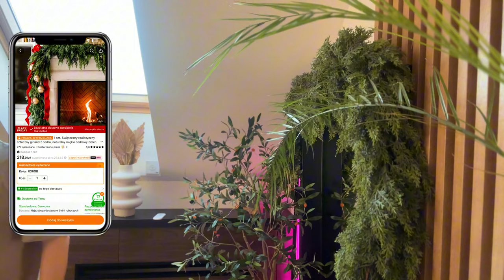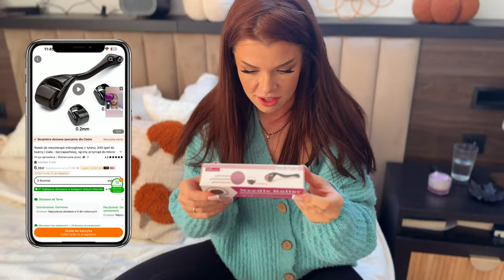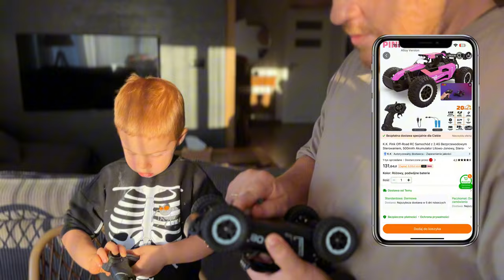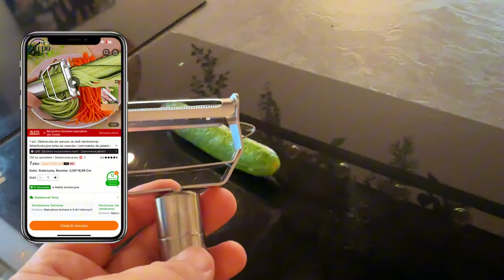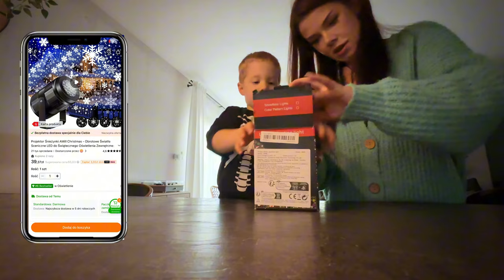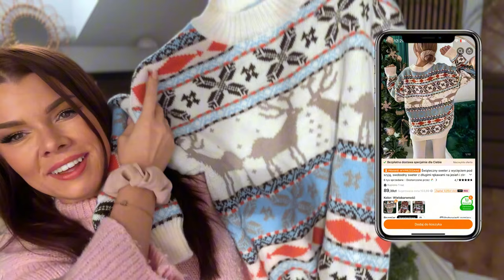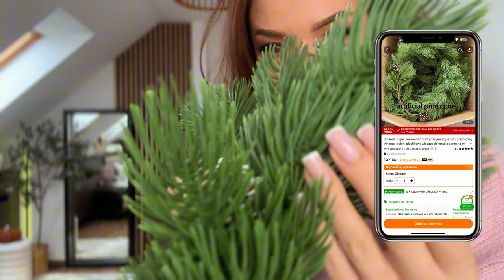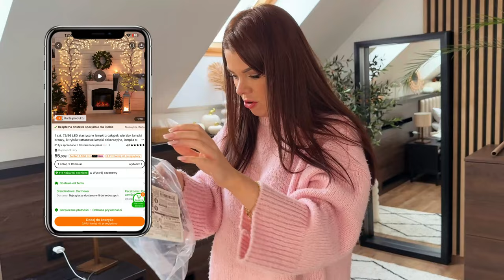MEGA ZAKUPY na TEMU | Najpiękniejsza GIRLANDA | Gadżety które MUSISZ MIEĆ! Najlepsze CO KUPIŁAM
Linki do produktów:
[film tworzony we współpracy z marką TEMU]
Dodatkowe rabaty dla nowych użytkowników aplikacji:

1. Pobierz aplikację Temu z moim linkiem i wklwj kod w pozycji wyszukiwania: dqc6349,
aby uzyskać zestaw do stylizacji za 11 zł i girlandę cedrową za 43 zł
(Tylko dla nowych użytkowników aplikacji z kwalifikującymi się zamówieniami.)

2. Pobierz aplikację Temu za pomocą mojego linku i wklej mój kod: dqj8478 na pasku wyszukiwania aplikacji, aby uzyskać 3-10 przedmiotów za 0 zł

Dla wszystkich użytkowników:
Otrzymaj bezpłatny pakiet kuponów o wartości 400 zł i zapoznaj się z moimi wyborami Temu